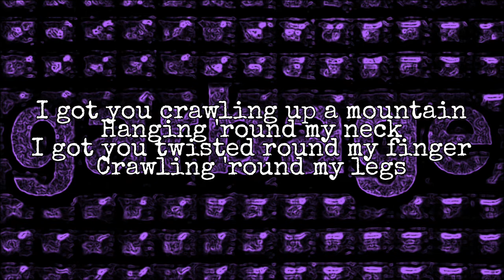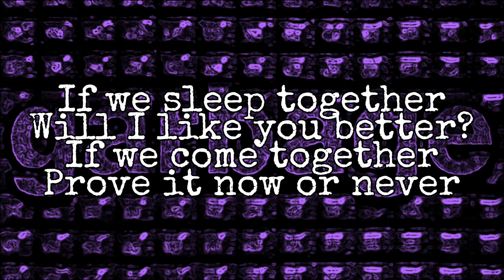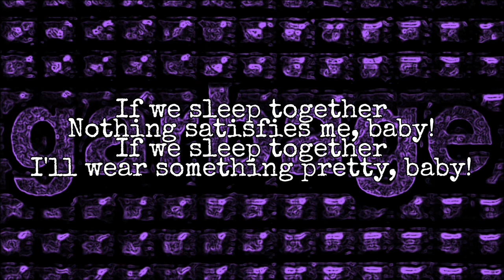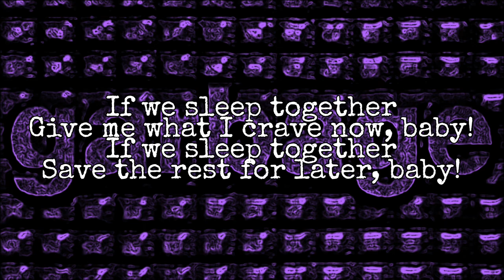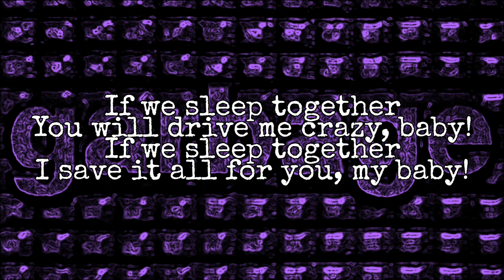GARBAGE - Sleep Together (Lyric Video)